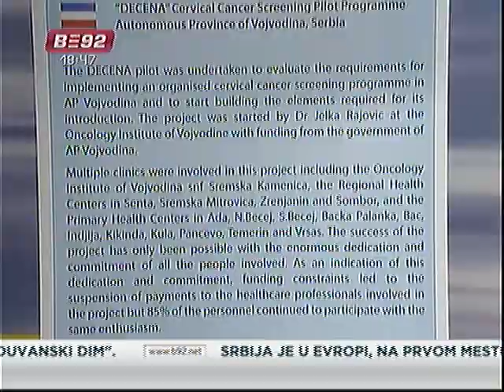Gost vesti B92: Jelka Rajović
Pilot program za rano
otkrivanje raka grlića materice Decena, koji se sprovodi u
Vojvodini,nagrađen je evropskom nagradom u Briselu.